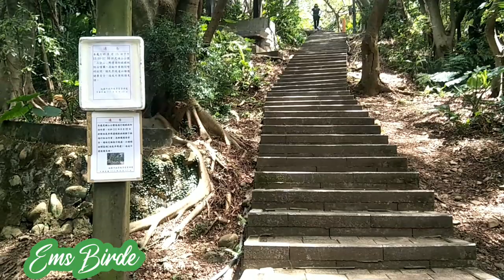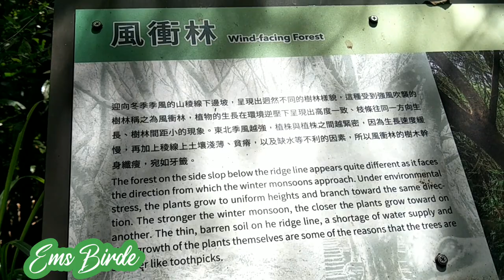Natulog 😴 kami sa gitna ng bundok|hiking adventure/Taiwan vlogs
Because the way is very long we decided to stop on the middle of the mountain and sleep  then eat fruits .We only bring fruits tea and water to eat .That's how we hike we enjoy here .

Ems Birde 🌹🌸